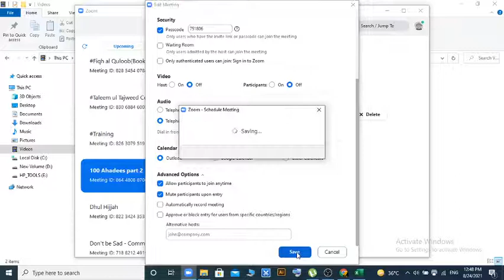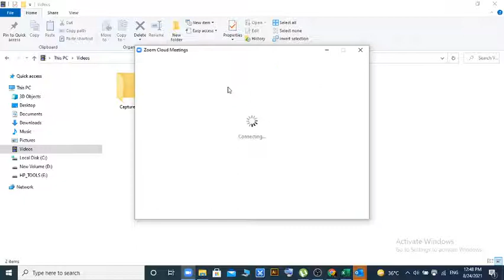How to set Host Key on ZOOM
lesson28 How to set Host Key on ZOOM